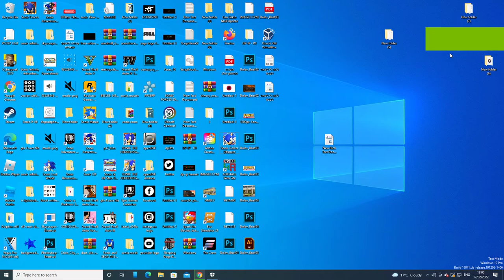Opening to Really Wild Animals: Totally Tropical Rain Forest DVD (Israeli copy)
The order:
1. Or Film Productions logo
2. Hed Arzi Video-DVD logo
3. Warning screen
4. DVD Menu
5. National Geographic Television logo